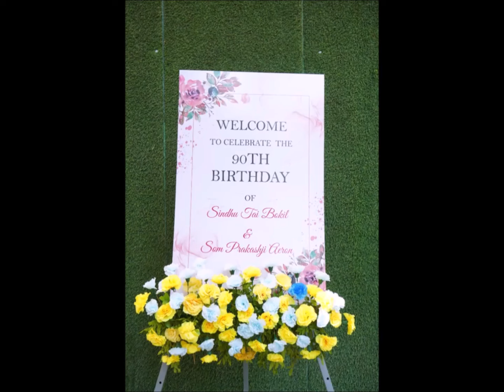GATEWAY CHS PUNE: CELEBRATES 90TH BIRTHDAY OF SENIOR MEMBERS AERON SIR AND SINDHU JI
The event was celebrated on 28 Jan 2024 at Tatwa Banquet Hall by Gatewayians and close friends and relatives of the birthday boy and girl